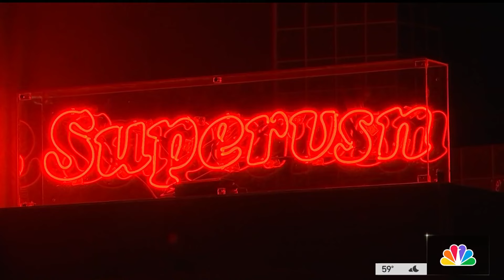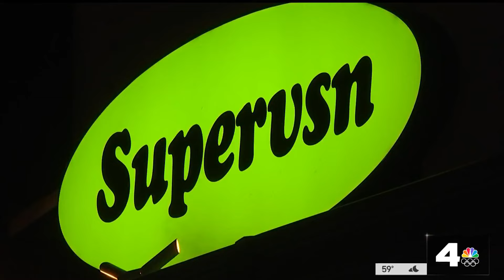South LA business owner seeks burglars who smashed into store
A South LA business owner has put an image of the thieves who caused $20,000 in damages to his shop on a T-shirt in hopes sales from the shirt will help him recover from the burglary. Anastassia Olmos reports for the NBC4 News on March 14, 2024.